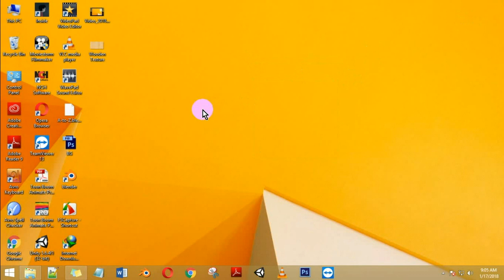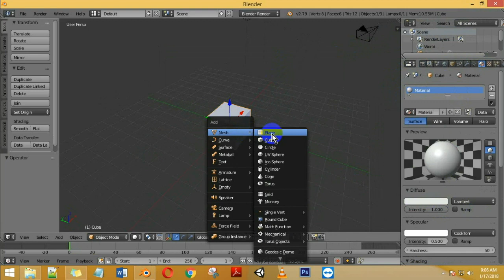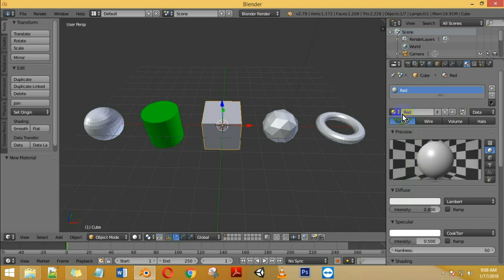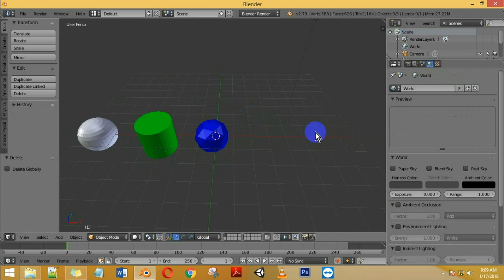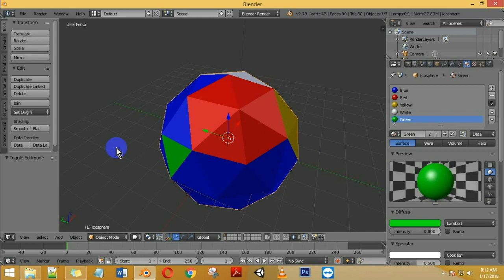[Bangla] 10 How to color different object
একটি সাধারণ কিন্ত গুরুত্বপূর্ণ বিষয়, আর সেটা হচ্ছে বিভিন্ন অবজেক্ট এর জন্য আলাদা আলাদা কালার নির্বাচন করা, অথবা একই অবজেক্ট এর জন্য কয়েক রকম কালার নির্ধারণ করা। এই টিউটোরিয়ালটিতে আপনারা সেটাই শিখতে পারবেন।